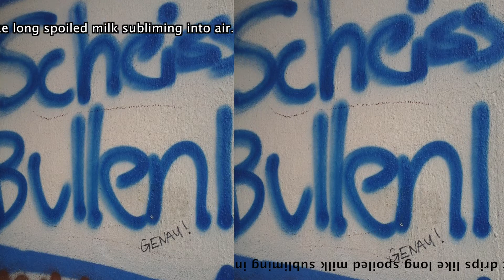Scheissbullen Genau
from the collection retrodiction (2016)